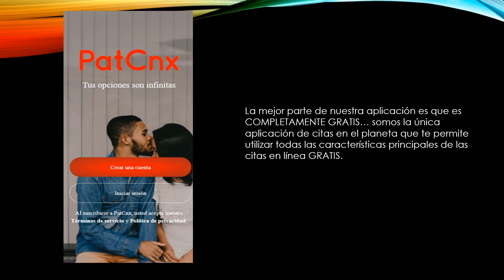La aplicación de citas más popular en Mexico City, Mexico